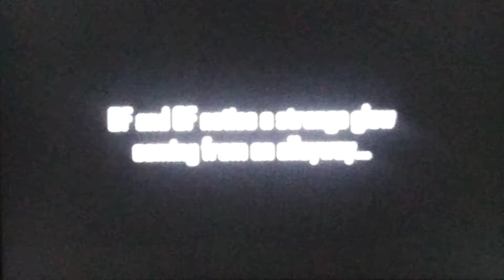Friday night Funkin mod Vs Neo Garcello Fanmade [Hard Mode] (FULL WEEK)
What an Awesome mod that was I love how the songs are neo well the last song was not neo but that's OK This is a mod where you go against a fanmade Neo Garcello design with the new Neo remixs And the Cutsences are well made as well and I love how theirs like a blue Garcello thing behind Garcello and it looks like Garcello remembers the last time they met and like always Garcello smokes then he ends up as a ghost and I love how they brought back the old Neo BF and GF and it was pretty easy to do even if it was on hard mode and it was easy for me the mod has some really good Animation and details to it and The songs have some really well made beats I wonder if their are other neo mods like this I probably have to search on the internet for any other neo mods like this one and I hope you enjoy the video like the video subscribe to my channel and hit that bell so you never miss a new video upload.

Here are the songs and Cutsences
00:00 Cutsence 1#
00:47 Headache
02:40 Cutsence 2#
03:10 Nerves
04:58 Animation 1#
05:10 Cutsence 3#
05:34 Release
07:19 Cutsence 4#
07:52 Fading